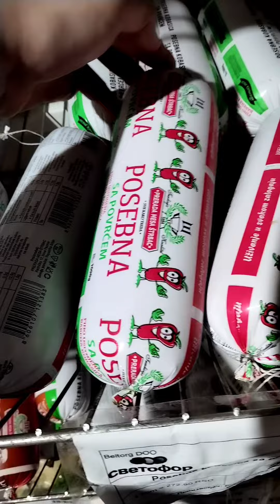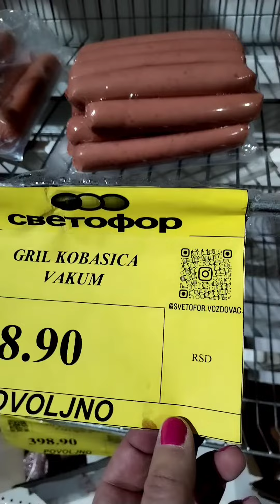Svetofor Vozdovac suhomesnato parizeri i kobasice